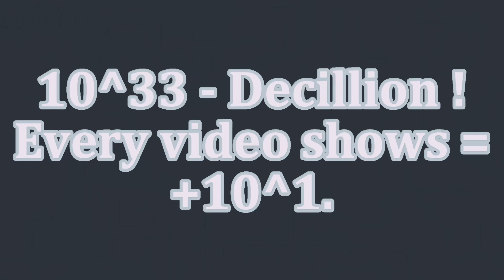GOOGOL. | NSRYTNISUTAIT Sneakpeak 2